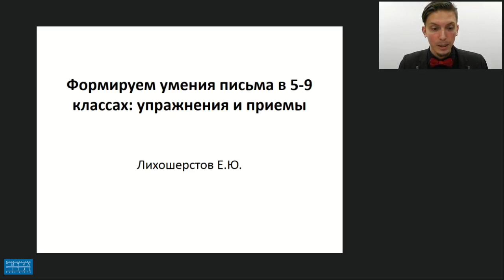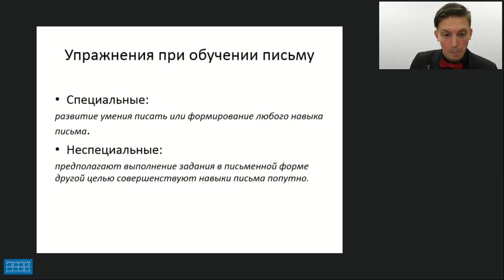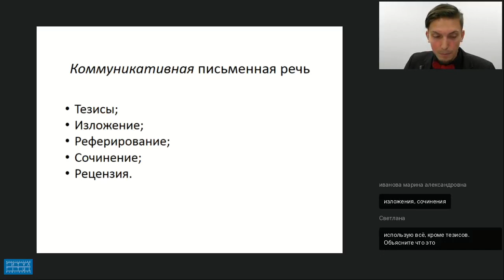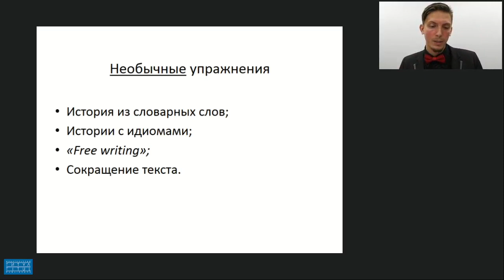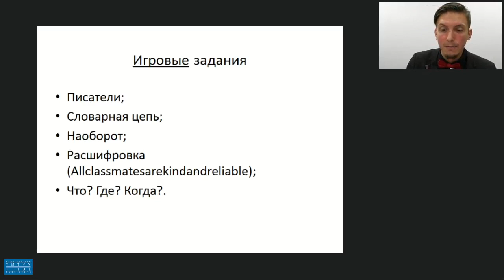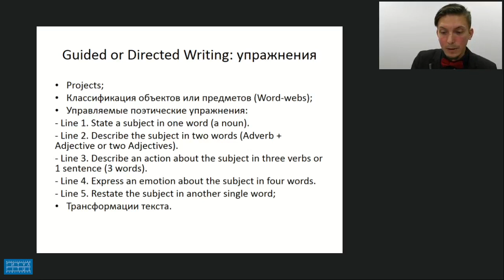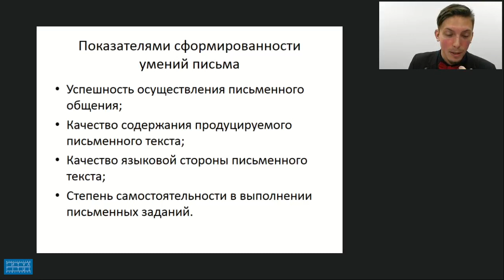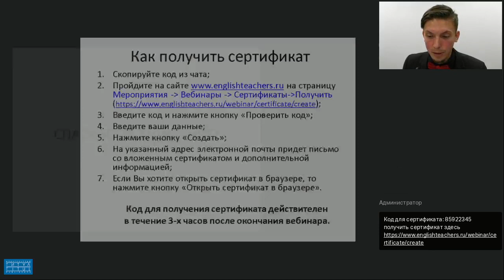ФОРМИРУЕМ УМЕНИЯ ПИСЬМА В 5 9 КЛАССАХ УПРАЖНЕНИЯ И ПРИЕМЫ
Видеозапись вебинара "Формируем умения письма в 5 9 классах  упражнения и приемы". Видеозапись от 13 ноября 2018 г. Лектор - Лихошерстов Евгений Юрьевич, учитель английского языка, победитель конкурса Учитель года-2016, зам. директора лицея «Физико-техническая школа» (г. Обнинск) по воспитательной работе, автор книг по английскому языку